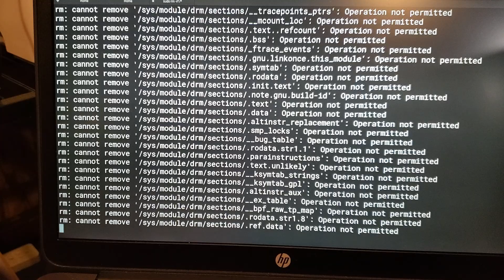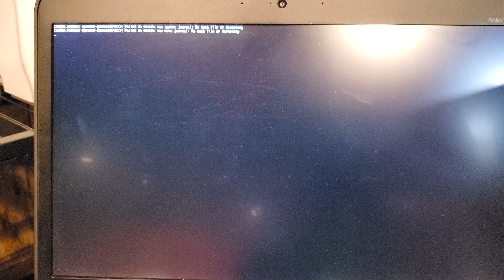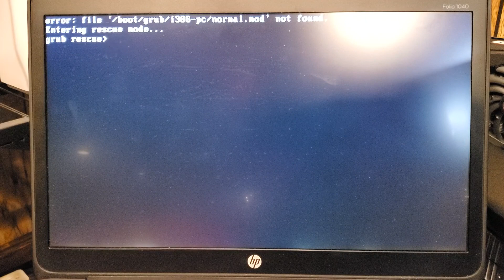What does rm -rf /* do to your computer?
watch as I run the "rm -rf /*" command on a linix computer.  what happens?